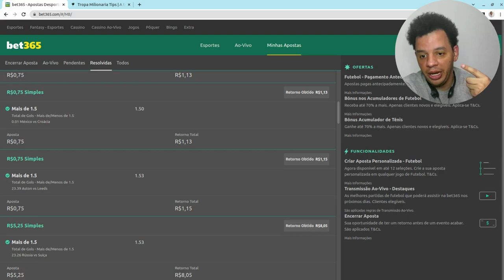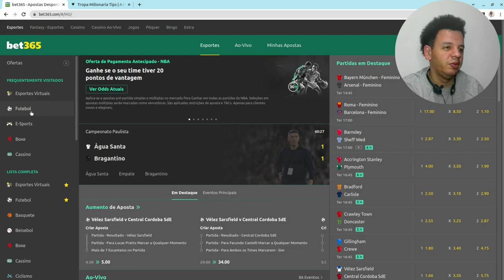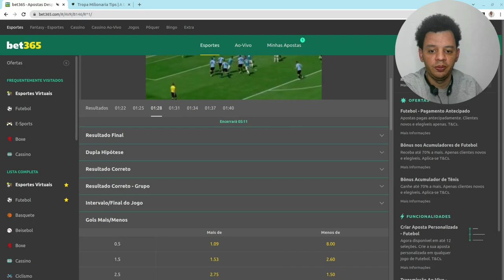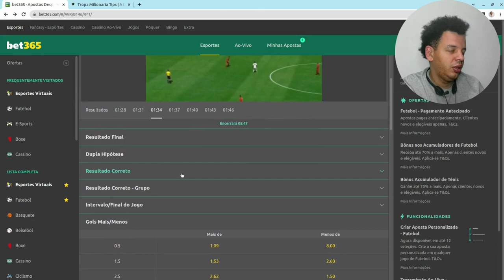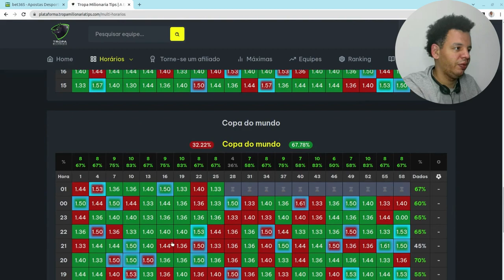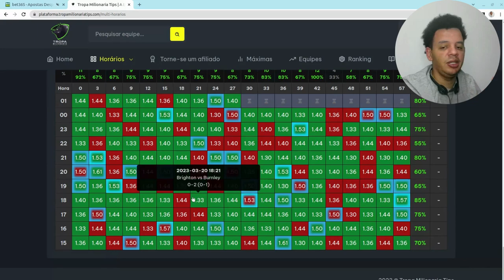A melhor dica para apostas Over 1.5 no futebol virtual 365 - Aumente seus lucros!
Se você é um apostador de futebol, sabe que apostar no mercado de Over 1.5 é uma das opções mais populares. Mas como maximizar seus lucros nessa modalidade? Neste vídeo, apresentamos a melhor dica para apostas Over 1.5 que irá ajudá-lo a faturar muito mais. Com base em análises estatísticas e históricas, você aprenderá a identificar jogos com alta probabilidade de atingir dois gols ou mais e a como aplicar essa estratégia em suas apostas. Não perca essa oportunidade de se tornar um apostador mais bem-sucedido!

 • Domine o futebol ...   --- MELHOR ESTRATEGIA DO MUNDO

Futebol Virtual

Seg a sex 08:30 as 19:30

Over 1.5
Over 2.5
Over 3.5
+5gols

O vídeo "Desafio impossível: Como acertei 19 das últimas 18 tentativas" é um relato detalhado sobre um desafio que parecia impossível, mas que foi superado com muita determinação e estratégia. Neste vídeo, vou compartilhar como foi a minha jornada para acertar 19 das últimas 18 tentativas, uma marca que parecia impossível de alcançar.

Tudo começou quando fui desafiado por um amigo a acertar uma sequência de movimentos em um jogo de estratégia em tempo real. A sequência era extremamente difícil, com mais de 20 passos que precisavam ser realizados em ordem exata e em um tempo limitado. Eu sabia que a tarefa seria difícil, mas aceitei o desafio e comecei a me preparar.

A primeira coisa que fiz foi estudar a sequência de movimentos em detalhes. Analisei cada passo e tentei entender a lógica por trás de cada um deles. Depois, comecei a praticar a sequência repetidamente, tentando memorizá-la e aperfeiçoando cada movimento. Percebi que havia algumas partes da sequência que eram mais difíceis que outras, então me concentrei em treinar essas partes em particular.

No dia do desafio, estava muito nervoso. Sabia que havia uma grande chance de falhar e não alcançar a marca de 19 acertos. Mas quando comecei a jogar, minha preparação começou a mostrar resultados. Os primeiros movimentos saíram com facilidade, mas logo encontrei uma parte difícil da sequência. Consegui passar por ela com sucesso, mas perdi alguns segundos preciosos. Continuei jogando, concentrando-me em cada passo, e finalmente cheguei ao último movimento.

Nesse ponto, eu já havia acertado 18 dos 18 movimentos anteriores. Tudo o que precisava fazer era acertar o último movimento para completar o desafio. Eu sabia que esse último movimento era crítico e não podia falhar. Respirei fundo, concentrei-me e executei o movimento com perfeição. Quando a tela mostrou a mensagem "Desafio completo", senti uma sensação de realização que nunca havia sentido antes.

Ao final do vídeo, compartilho com os espectadores algumas reflexões sobre o processo de superar esse desafio. Falo sobre a importância de estabelecer metas desafiadoras e de se preparar bem para alcançá-las. Também comento sobre a necessidade de lidar com o fracasso e de usar as falhas como oportunidades de aprendizado. Finalmente, agradeço aos espectadores por assistirem ao vídeo e por me permitirem compartilhar essa experiência única com eles.

Em resumo, o vídeo "Desafio impossível: Como acertei 19 das últimas 18 tentativas" é uma história inspiradora sobre a superação de desafios e a busca por metas desafiadoras. Compartilho detalhes sobre minha estratégia, minhas reflexões e as emoções que senti durante o processo. Espero que esse vídeo possa inspirar outros a perseguirem seus próprios desafios e a alcançarem grandes conquistas.

TAGS